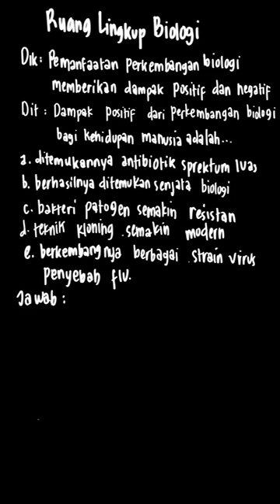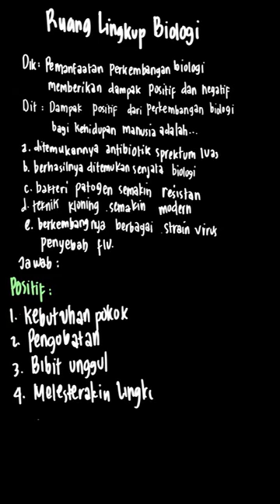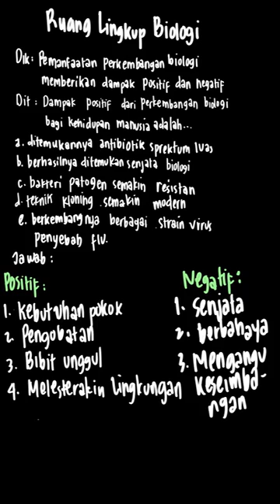Dampak positif dari perkembangan biologi b... | Mandiri Biologi | Kelas 10 | 1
✅ Dalam video ini kita akan membahas: Dampak positif dari perkembangan biologi bagi kehidupan manusia adalah ...
 a. ditemukannya antibiotik spektrum luas
 b berhasilnya ditemukan senjata biologi
 c. bakteri patogen semakin resisten
 d teknik kloning manusia semakin modern
 e. berkembangnya berbagai strain virus penyebab flu
Tema:
Kelas: 10
Mata Pelajaran: Biologi
Bab: 1
Buku: Mandiri Biologi Untuk SMA/MA kelas X

👉 Buku yang telah tersedia:
{PLAYLIST_LINK}
Di mana kamu dapat menemukan kami?